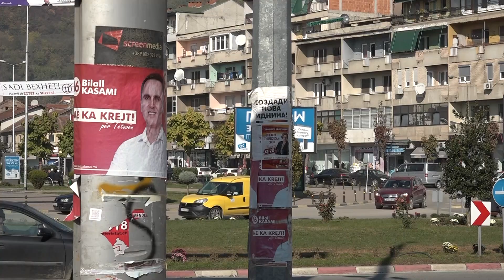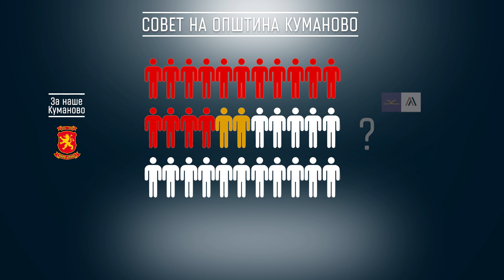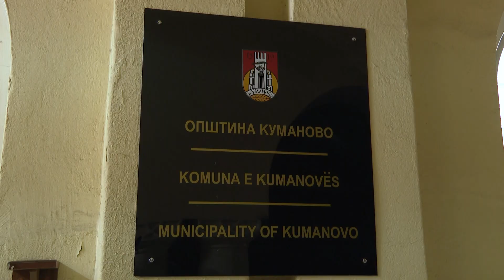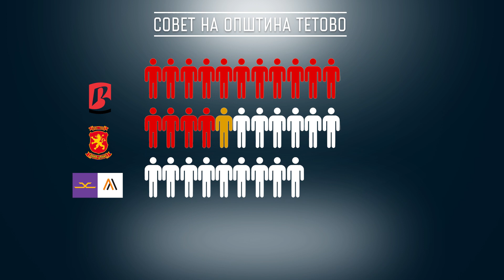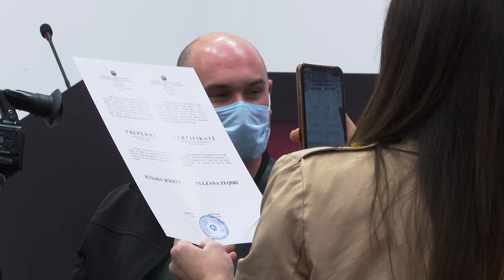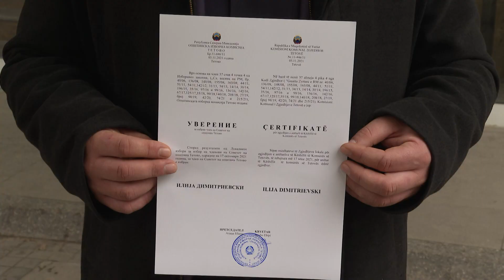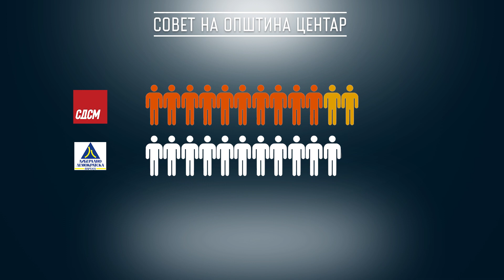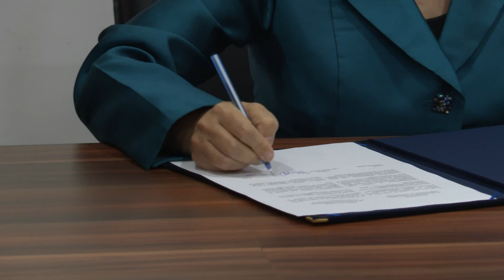Куманово, Тетово, Центар – (не)принципиелни коалиции за мнозинство во советите